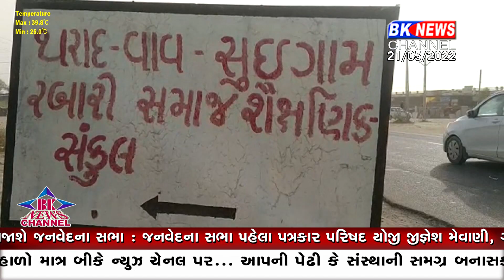કોંગ્રેસ રજૂ કરશે જનની વેદના..!